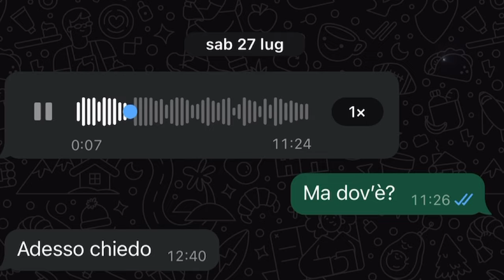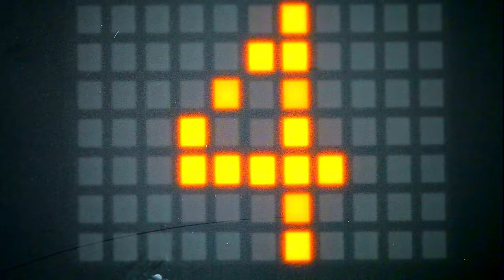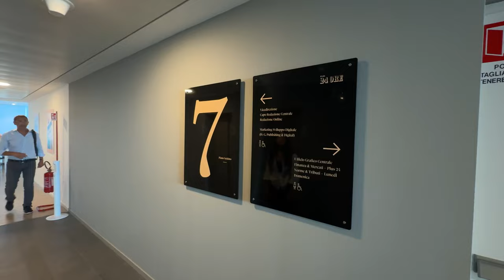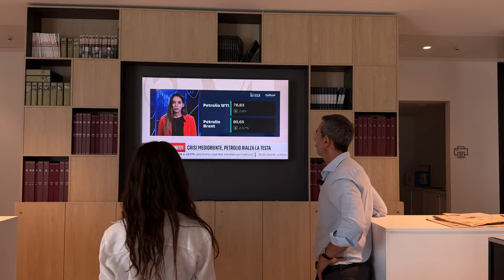Chiara Anzuino | La Zanzara SPECIAL EDITION 🤑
Cosa si nasconde la covo del Cruciani e negli studi del Sole 24h ?? Scoprilo in questo video che è porta alla luce anche alcuni interessanti retroscena sulla vita di @chiaranzuino
SCOPRI come RIVOLUZIONARE il MARKETING della tua Attività o del tuo Personal Brand: zentrasocial.com
TIMELINE
00.00 Intro
00.40 Come siamo finiti dalla ZANZARA ?
01.07 Riassunto della giornata
01.57 Il Covo del Cruciani
03.32 Quanto costa affittare un intero palazzo ?
03.47 La direzione del Giornale
04.16 Lo Studio di SKY TG24
05.39 Gli uffici del CEO
05.57 Intervista a Chiara Anzuino
07.30 Il canale tra 5 anni
08.20 La sua Routine
09.20 Quanto costa il tuo outfit 🤑